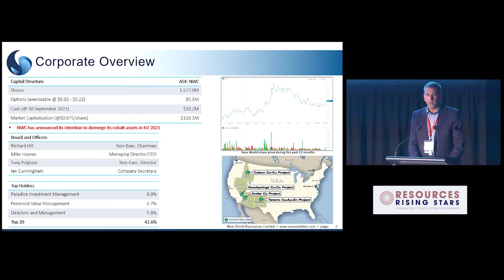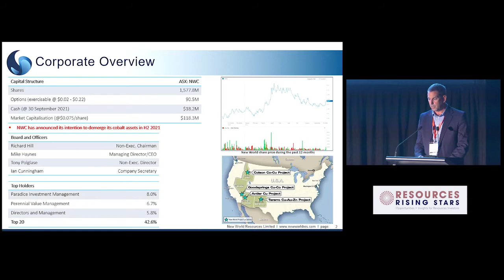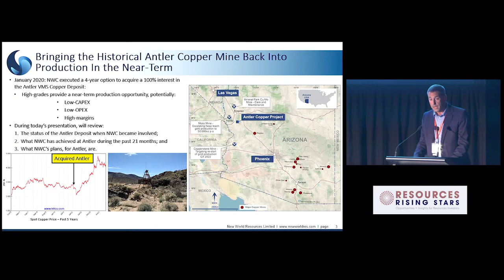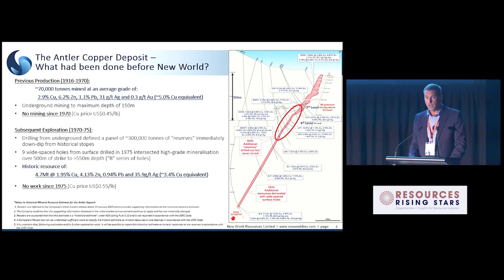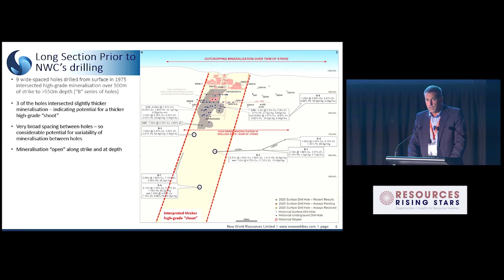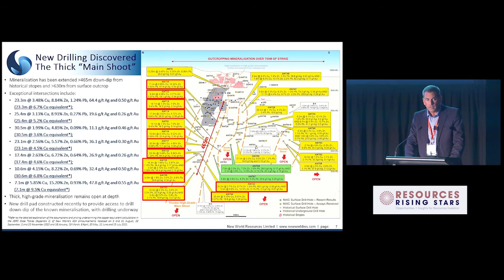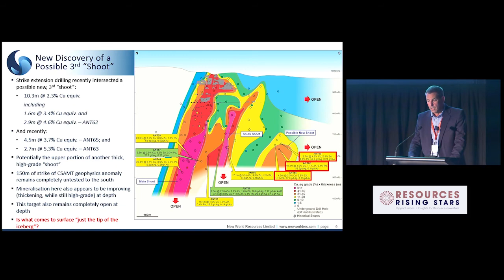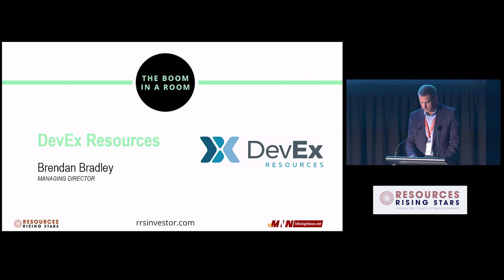NEW WORLD RESOURCES - RRS 'Boom in a Room' Presentation (Mike Haynes)